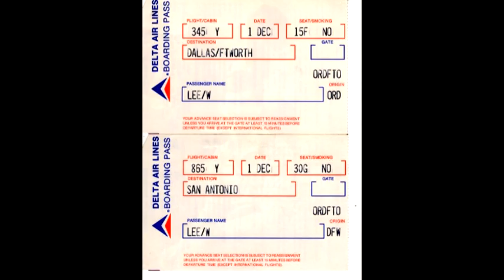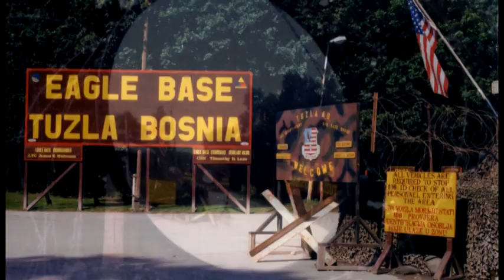Air Force Reserve disco song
Recruiting song on vinyl